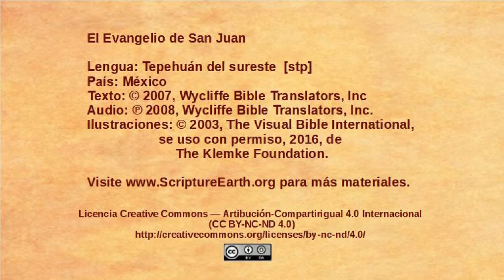Tepehuán del sureste – John 5:1-15 - Jesus heals on the Sabbath [stp]